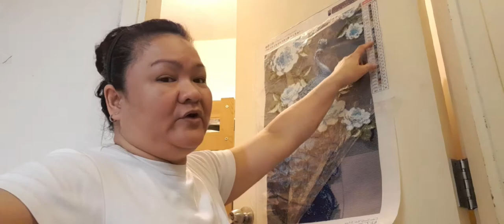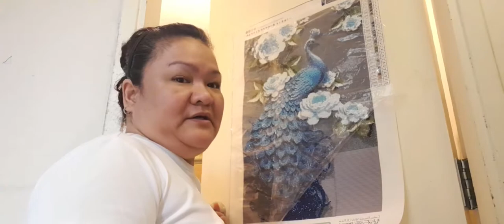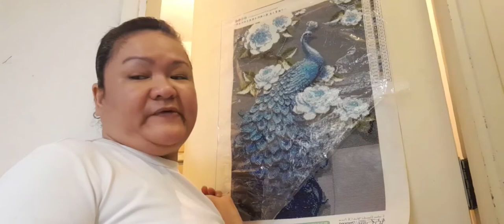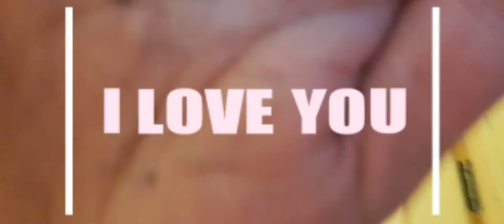my beautiful "P" as in peacock 🦚made of rhinestones